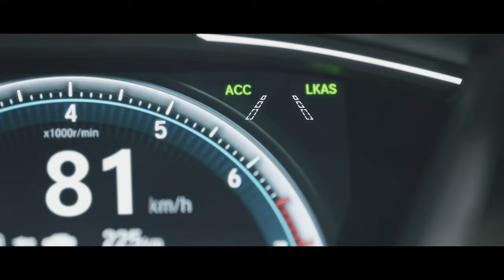Civic 4 Door TV Ad